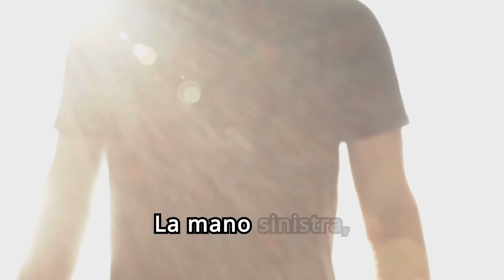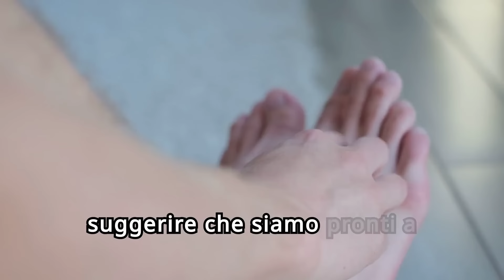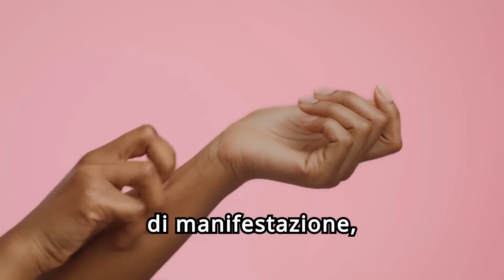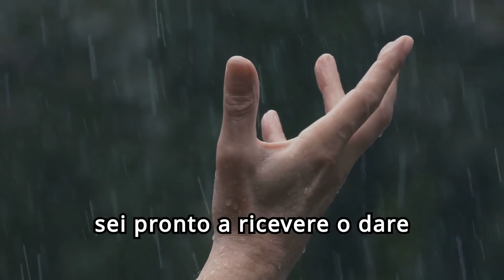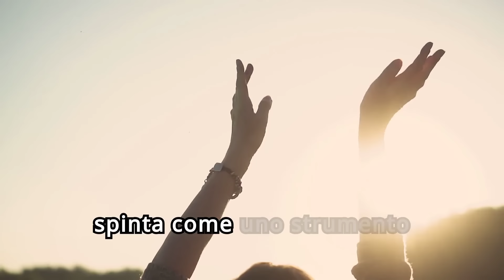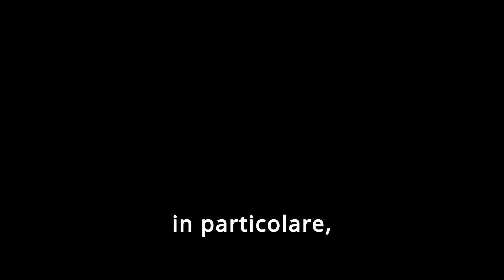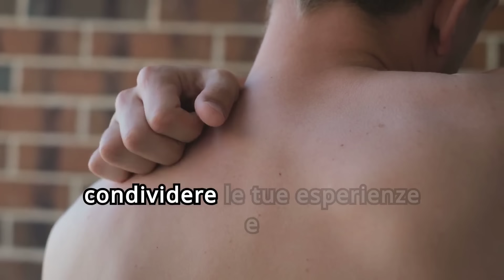Il significato spirituale segreto del PRURITO che non ti hanno mai svelato | Spiritualità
Hai mai sentito un prurito improvviso e inspiegabile che sembrava trasmettere un messaggio nascosto? 🤔 Ti sei mai chiesto se dietro quella fastidiosa sensazione si nasconda qualcosa di più profondo e significativo? 🌌

In questo video, esploreremo il significato spirituale segreto del prurito e come questa comune sensazione possa offrire preziose indicazioni sul tuo stato interiore e sul tuo cammino spirituale. 🧘‍♂️✨

📌 Cosa scoprirai in questo video:

Il significato spirituale del prurito in diverse parti del corpo 🧠💪🦵
Le interpretazioni culturali e storiche del prurito 🌍📜
Come il prurito possa essere un segnale per la riflessione e l'autoesame 🕊️🧘‍♀️
Ogni prurito ha un messaggio nascosto e, ascoltando il tuo corpo, puoi scoprire una nuova dimensione di consapevolezza e crescita personale. 🌿🔮

🔔 Non dimenticare di:

Condividere nei commenti le tue esperienze e pensieri 💬
Grazie per il tuo supporto e buona visione! 🙏❤️

Capitoli:

00:00 - Introduzione
00:44 - Un tempio sacro
01:30 - Le parti del corpo
03:07 - Culturalmente
04:20 - Cosa fare?
05:15 - Braccia e Mani
06:37 - Schiena, Gambe e Addome
08:30 - Conclusione